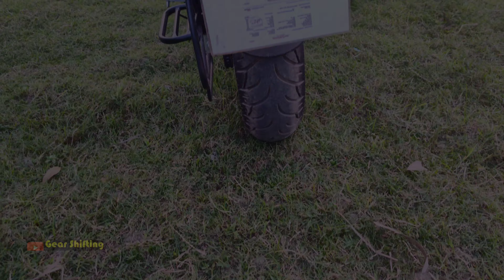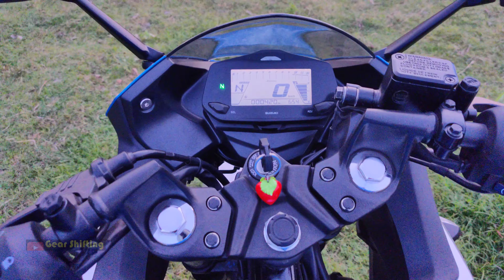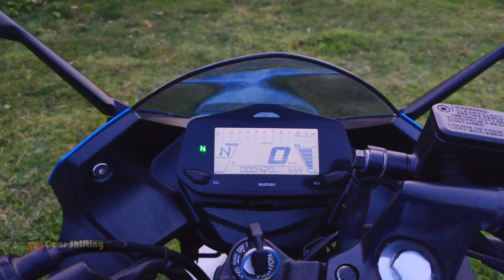New Suzuki Gixxer SF ABS FI 2021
This new edition of Suzuki Gixxer SF 155 is officially launched by Rancon motorbikes Ltd. in Bangladesh. Its got new design and paint scheme.

?sub_confirmation=1